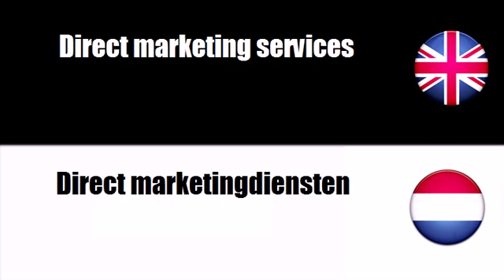FROM ENGLISH TO DUTCH = Advertising and marketing services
frenchwithvincent FROM ENGLISH TO DUTCH = Advertising and marketing services